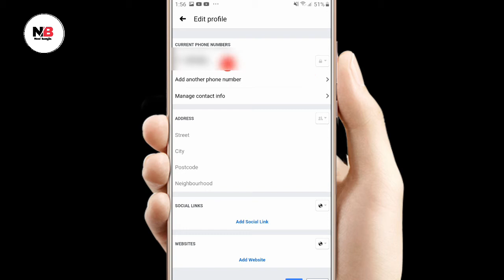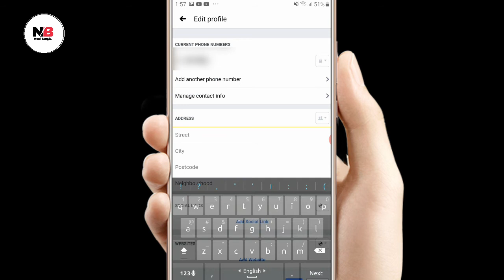how to hide facebook phone number 2020 ফেসবুকের নাম্বার কিভাবে হাইড করব ২০২০ Neel bangla Ali ahmed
1) how to hide facebook number 2020

2) ফেসবুকের নাম্বার কিভাবে হাইড করব ২০২০

3) how to lock facebook number 2020

4) how to lock facebook phone number

5) ফেসবুকের নাম্বার লুকানো ২০২০

6) ফেসবুকে কিভাবে নাম্বার লক করে

7) ফেসবুকে কিভাবে নাম্বার লুকিয়ে রাখবো ২০২০

8) how to hide facebook number on mobile 2020